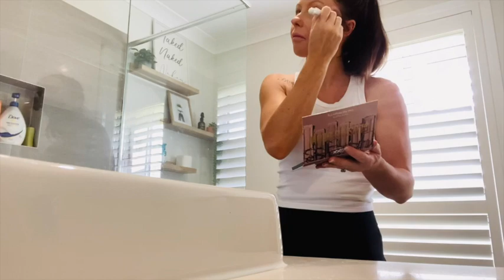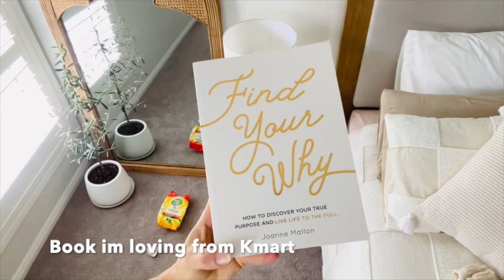LIFE UPDATES!! | IM BACK | CLEANING MOTIVATION | ORGANISATION | Casey Brown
Welcome back everyone! I hope you are all well and had a lovely Easter with family and friends.

Soo IM BACK its been a while since I posted her on YouTube and I am so grateful for you all being patient and standing by me! I had so much fun filming this video and its good some GREAT music in it as well! that I know is sure to bring you all that Motivation and Inspo to get your house tasks ticked off! well enjoy this one and be sure to leave a like if you Enjoyed it and leave me your comments, I love reading and chatting to you all and are you FOLLOWING me over on Instagram yet? as I am constantly sharing life and what I eat, workout motivation over there!